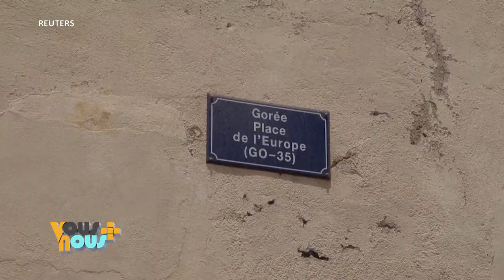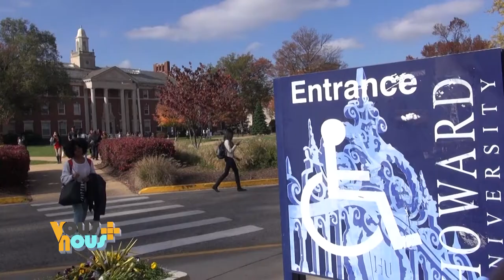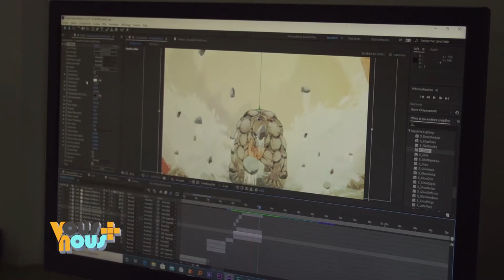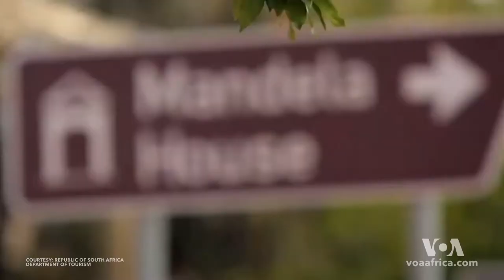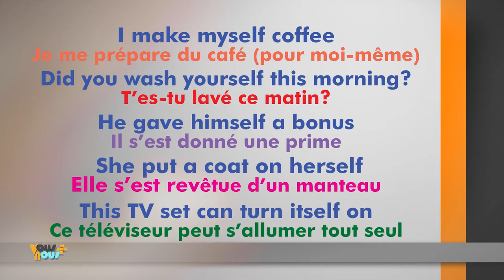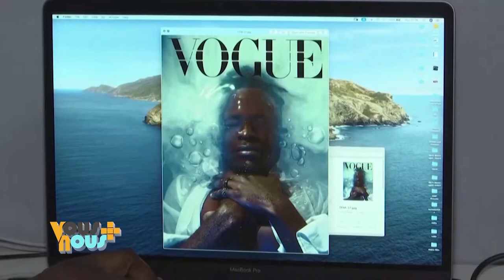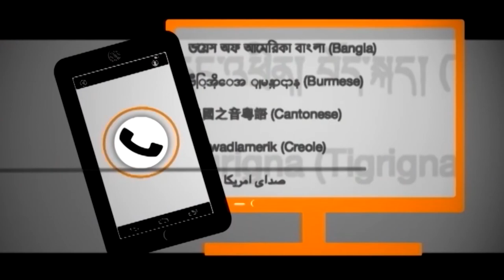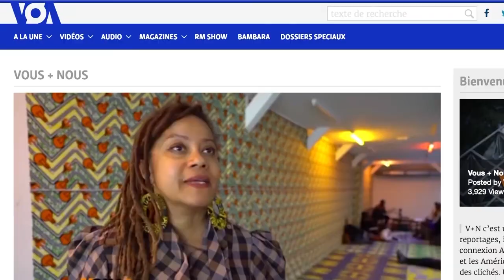vousetnous VOUS ET NOUS VOA DU 16 JUILLET 2020 avec Roger Muntu et Ekia Badou